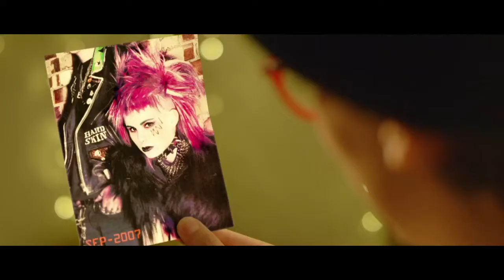Viva - Antiguedad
Agencia: McCann